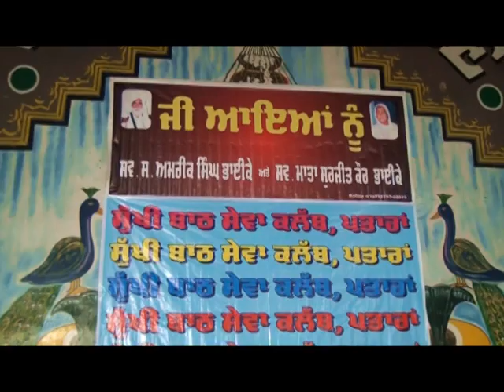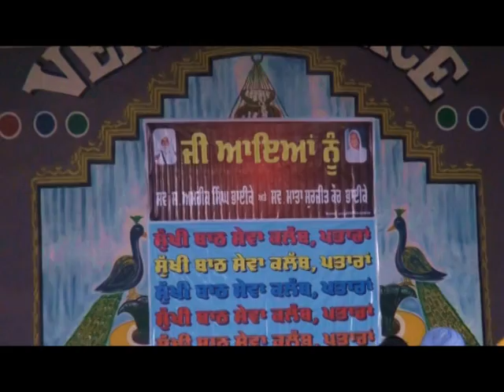Punjabi Documentary Film on Sukhi Bath Village Patara , Punjab, India .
PIND PATARA